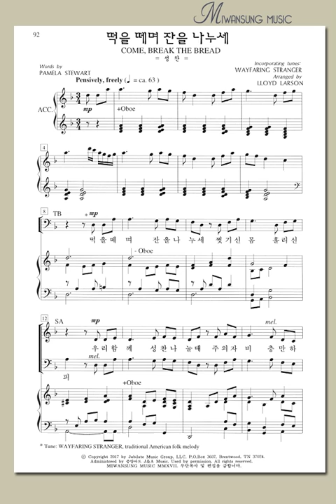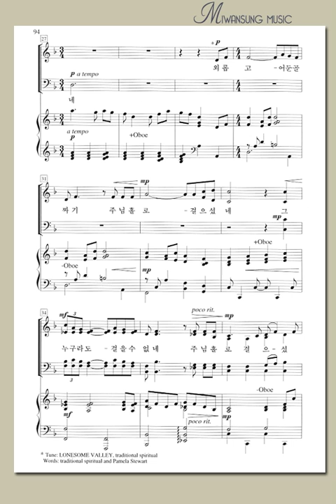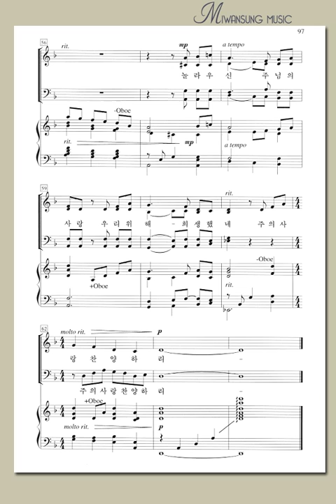하이라이트25집 / 떡을 떼며 잔을 나누세 / 알토파트